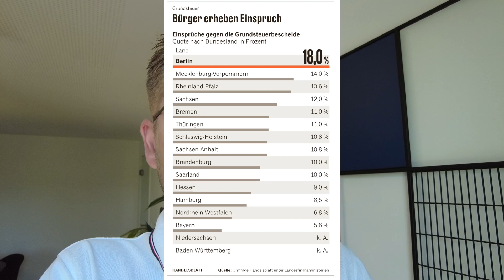GRUNDSTEUERCHAOS - Betriebsprüfungen müssen wegen Personalmangel verschoben werden!